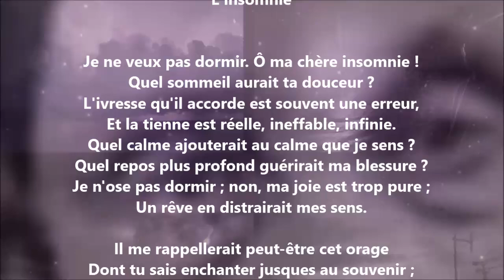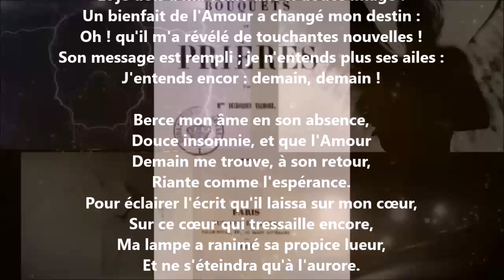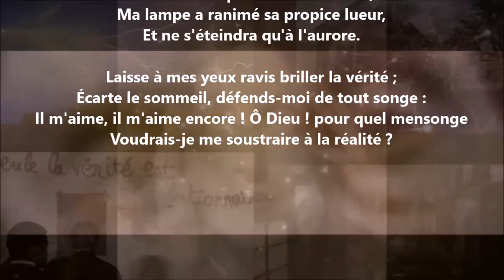L'insomnie - Marceline Desbordes-Valmore lu par Yvon Jean